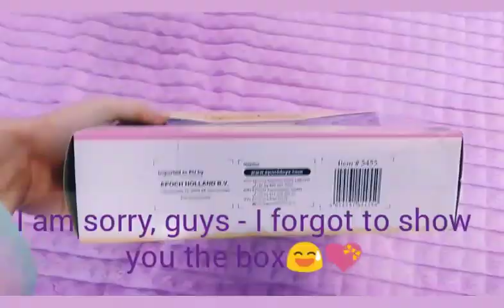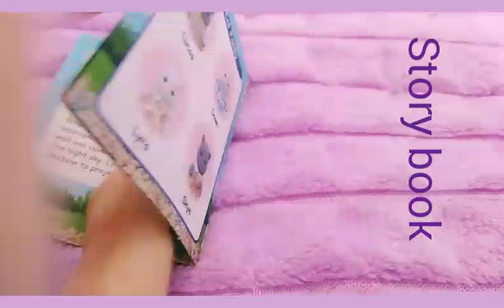Sylvanian Families NEW Persian Cat family UnBoXiNg | Сильваниан Фэмилис НовАЯ семья персидских кошек